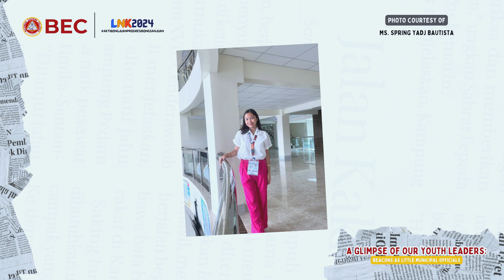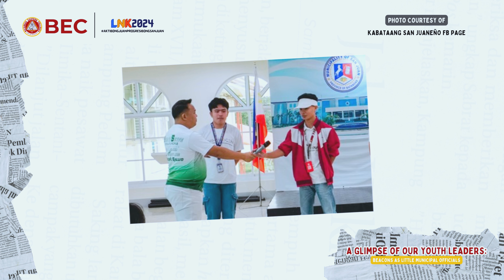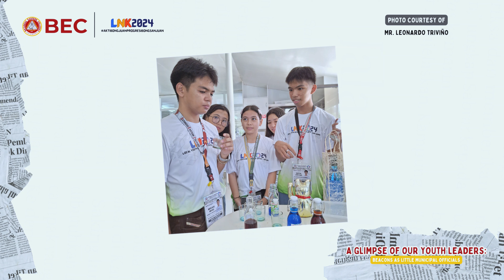A Glimpse of our Beacon Youth Leaders as Little Municipal Officials at Linggo ng Kabataan 2024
More than just a ‘day in the life’, this Featured Video gives you a closer look at our 𝗕𝗲𝗮𝗰𝗼𝗻 𝗦𝘁𝘂𝗱𝗲𝗻𝘁 𝗟𝗲𝗮𝗱𝗲𝗿𝘀 who stepped up and accepted the challenge as elected 𝗟𝗶𝘁𝘁𝗹𝗲 𝗠𝘂𝗻𝗶𝗰𝗶𝗽𝗮𝗹 𝗢𝗳𝗳𝗶𝗰𝗶𝗮𝗹𝘀 of our 𝗟𝗚𝗨-𝗦𝗮𝗻 𝗝𝘂𝗮𝗻 𝗕𝗮𝘁𝗮𝗻𝗴𝗮𝘀, during the 𝗟𝗶𝗻𝗴𝗴𝗼 𝗻𝗴 𝗞𝗮𝗯𝗮𝘁𝗮𝗮𝗻 𝟮𝟬𝟮𝟰.

Join us as we explore their exciting journey! Since Day 1, when they were introduced last 𝗔𝘂𝗴𝘂𝘀𝘁 𝟭𝟮, we have captured their experiences and the challenges they’ve faced while performing the week-long duties of their counterpart Municipal Officials. Witness their passion —as they exemplified one of our BEC core values, 𝙎𝙚𝙧𝙫𝙖𝙣𝙩 𝙇𝙚𝙖𝙙𝙚𝙧𝙨𝙝𝙞𝙥— and valuable lessons they’ve learned.

Tune in for an inspiring story of young leaders making a difference!